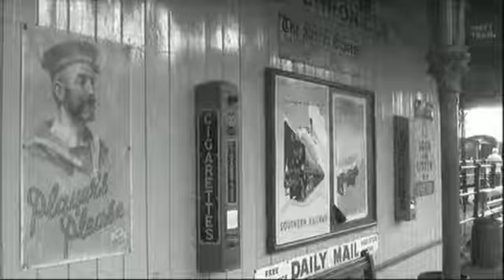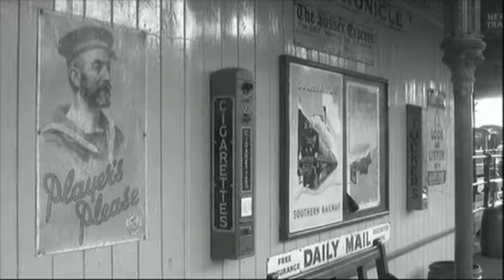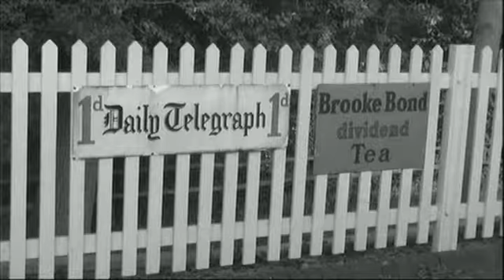hoiday vidio's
Views of a couple of railways near the south coast of England but now in black & white